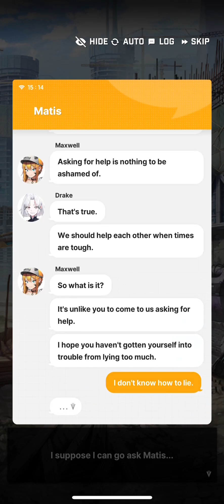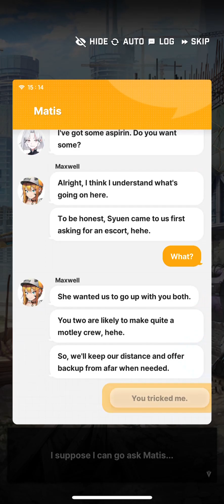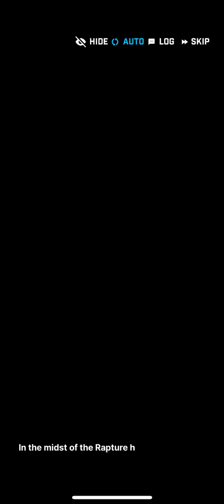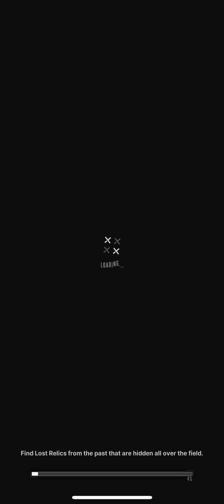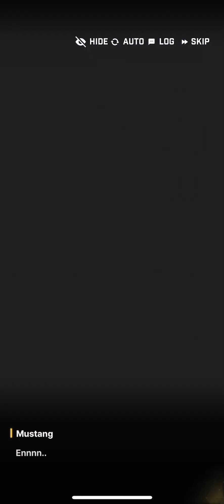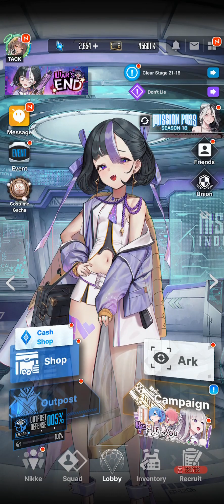Goddess of Victory: NIKKE (iOS) [Syuen April Fools Event]